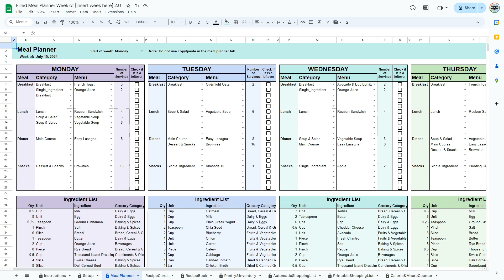Plan Your Week with Ease: Ultimate Weekly Meal Planner Spreadsheet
Take control of your meal planning with our Weekly Meal Planner Spreadsheet for Google Sheets and Excel. Organize your meals, save time, and enjoy stress-free meal prep with this efficient and easy-to-use tool.